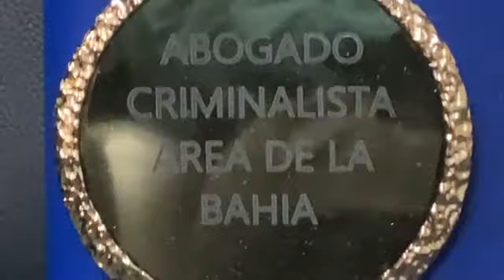ESTATUTO DE LIMITACIONES. *Grabado Durante el tiempo de Coronavirus Abogado criminalista Abogado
ESTATUTO DE LIMITACIONES.

Abogado criminalista
Abogado penalista
Criminal Lawyer, Criminal Attorney

Abogado DUI

¡¡Siga!! 👆
Siga Nuestro YOUTUBE:

I'm listening to KIQI on @TuneIn.

Abogado Penal
Abogado Criminal
Abogado Penalista
Abogado Criminalista
PRISION estatal
PRISION federal
Licencia suspendida
Carcel condado
Declare Culpable
Abogado DUI
Visa U
Seguro Falso para trabajar
Primer DUI
Segundo DUI
Robo de identidad
Abogado SanFrancisco
Abogado Oakland
Abogado SanMateo
Abogado Fremont
Abogado Hayward
Abogado SanJose
Abogado PaloAlto
Abogado Milpitas
Abogado RedwoodCity
Record Criminal
casos Criminales
casos Penales
Limpiar Récord
Seguro Social
Argentina BuenosAires
Bolivia LaPaz Sucre
Chile Santiago
Colombia Bogotá
CostaRica SanJosé
Cuba Havana
Dominican Republic Santo Domingo
Ecuador Quito
Honduras Tegucigalpa
Mexico Mexico City
Nicaragua Managua
Panama Panama City
Paraguay Asunción
Peru Lima
Puerto Rico San Juan
Spain Madrid
Uruguay Montevideo
Venezuela Caracas
(NOTE TO FACEBOOK:
licenciadoDUISan Francisco
abogado criminal
la ligadefensorasanjoseca
abogadoscriminalistasensan joseca
alexandercrossattorneysan jo